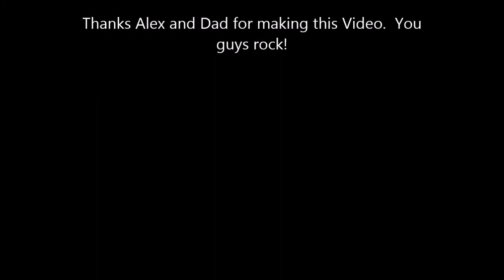Best 7 Year Old Football Keeper in the World